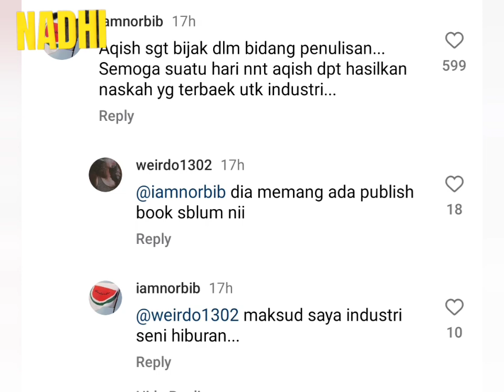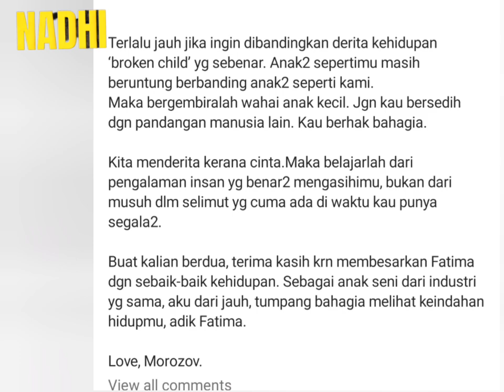Nukilan Menyentuh Hati Dari Puteri Balqis Untuk Fatima, Fazura Dan Fattah Amin